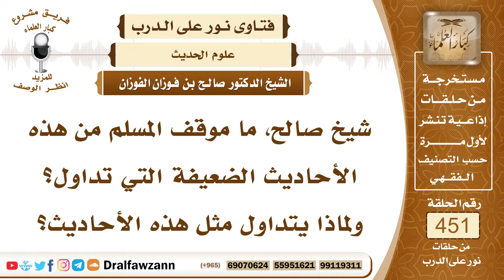6319- موقف المسلم من الأحاديث الضعيفة - الشيخ صالح الفوزان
"6319- شيخ صالح، ما موقف المسلم من هذه الأحاديث الضعيفة التي تداول؟ ولماذا يتداول مثل هذه الأحاديث؟
الجواب: الجواب: الأحاديث الضعيفة ليست على حد سواء فمنها ما له شواهد تقويه وتؤيده فهذا يعمل به نظرًا للشواهد، وقد يترقى من الضعف إلى أن يكون حسنًا لغيره فيعمل به، وأما الأحاديث التي ليس لها شواهد الأحاديث الضعيفة التي ليس لها شواهد، فهذه لا يعمل بها ولا يعتمد عليها إلا ما ذكر العلماء من أنها يمكن الاستئناس بها في فضائل الأعمال لكن لا يبنى عليها أحكام شرعية لا يبنى عليها تحليل ولا تحريم ولا إيجاب ولا سنية ما دامت أنها ضعيفة.المقدم: لها شواهد مثل أيش يا فضيلة الشيخ؟
الشيخ: إذا جاء بمعناها أحاديث كثيرة وهي إما صحيحة وإما حسنة فإنها تؤيدها ويعمل بها.
السيرة الذاتية:
للاشتراك في قناة الشيخ صالح الفوزان

14_ الشيخ محمد أمين الشنقيطي
يتيوب

15_سماحة المفتي عبد العزيز آل الشيخ
 يوتيوب

رئيس الفريق
لمشروع كبار العلماء